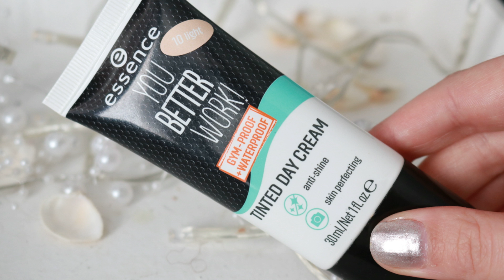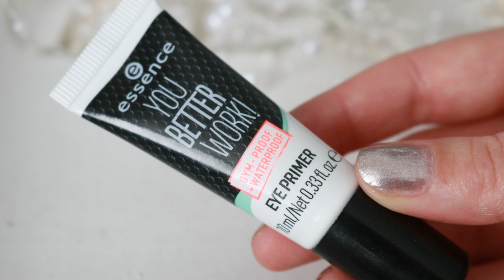TOPS & FLOPS - VEEL ESSENCE & CATRICE - Februari 2019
Hallo allemaal! Leuk dat je kijkt naar een nieuwe video op mijn kanaal. Ik heb vandaag weer de maandelijkse Tops en flops voor je. Kijk je mee?

♥ BENOEMDE PRODUCTEN ♥

Tops
Catrice 1 Minut Face Perfector
Essence You Better Work - Tinted Day Cream
Primark Lipstick - Matt Heart
Essence You Better Work - Eyeprimer
Essence Hello New York Eyeshadow Palette

Flops
Essence Insta Highlighter Drops
Catrice Future Female Palette
Action Beautyblender

Primer – Max&More Mattifying primer
Foundation – Maybelline Superstay Foundation Stick
Concealer – Collection Concealer
Poeder – Maybeline Superstay Powder

Blush – Aldi Biocura blush
Bronzer – Max&More Action Bronzer
Highlighter – Essence Glazed Donut Highlighter

Oogschaduwbasis – Essence Gymproof eyeprimer
Oogschaduw – Essence Hallo New York Eyeshadowpalette
Eyeliner – NYX Epic Ink Eyeliner
Mascara – Catrice Lashes to Kill Pro Mascara Waterproof

Wenkbrauwen – NYX Eyebrow Powder Pencil

Lippen – Primark Matte Lipstick - Heart

♥ FAQ ♥

Naam: Froukje
Leeftijd: 25 jaar
Camera: Canon 80D
Videobewerking: MOVAVI Video Editor

Geen enkele video van mij is gesponsord. Alle producten zijn met mijn eigen geld gekocht en meningen zijn dus daadwerkelijk van mij.

Vragen? Suggesties?

xxx